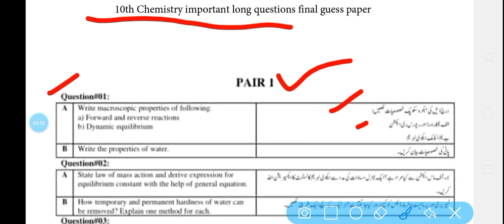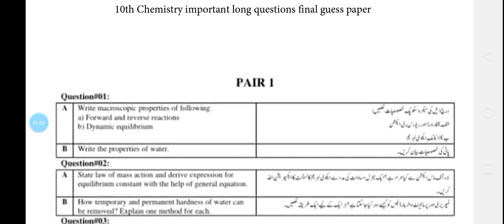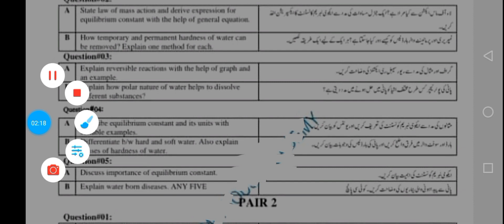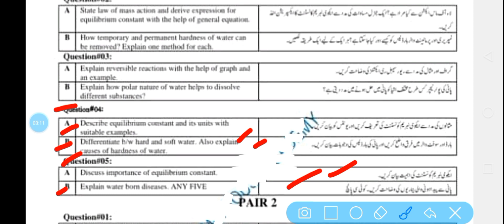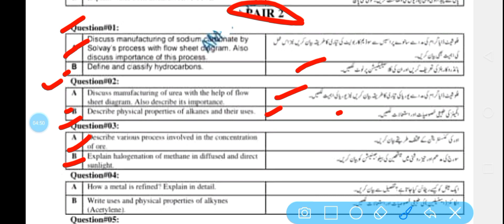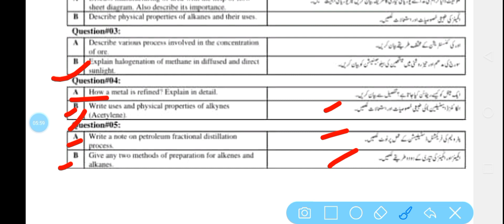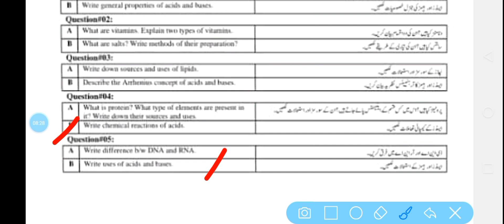10th chemistry important long questions guess paper 2023-chemistry class 10 important questions 2023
chemistry important questions 2023,
10th chemistry paper 2023,
10th chemistry guess paper 2023 punjab board urdu medium
chemistry class 10 important questions 2023 English medium